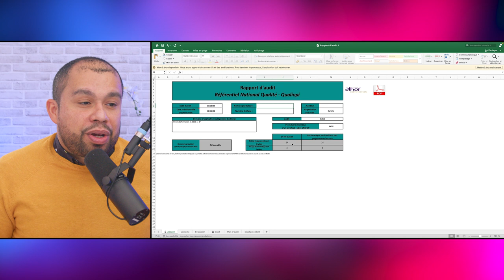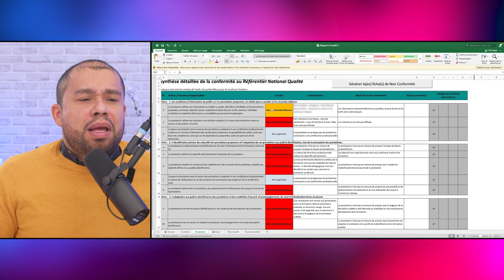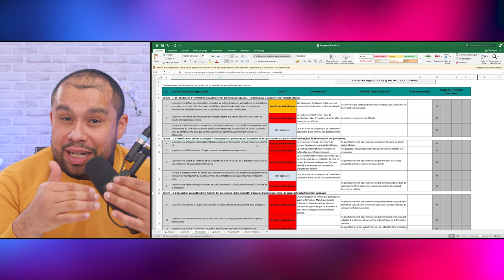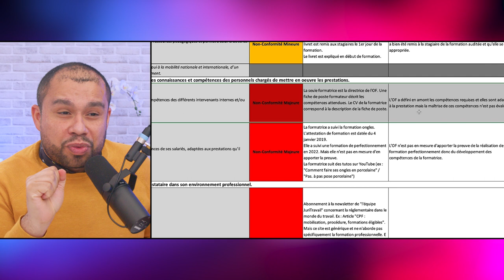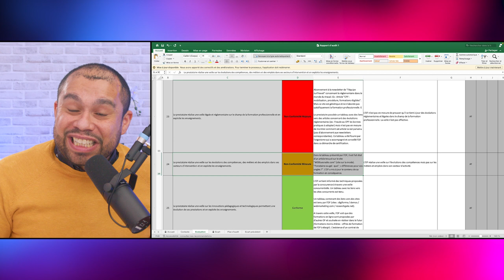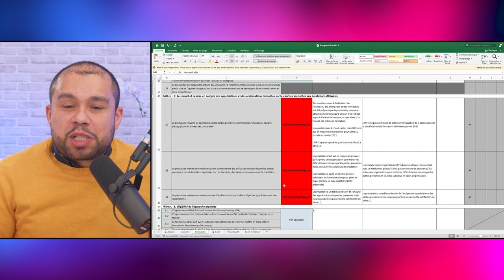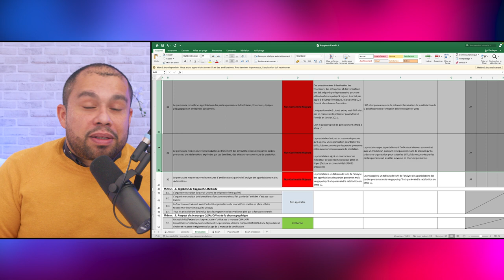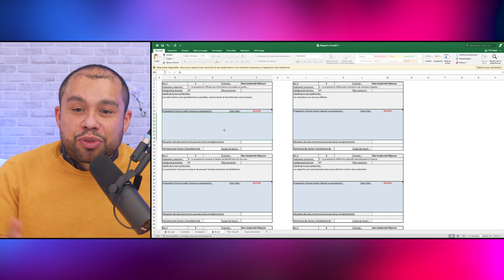Un formateur analyse un rapport d'audit Qualiopi en 2024 !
Quelles sont les erreurs à éviter lors d'un audit Qualiopi en 2024 ? Comment corriger les non conformités d'un audit initial Qualiopi ?

Avant de commencer la vidéo, TELECHARGER GRATUITEMENT la liste détaillée des CRITERES ET INDICATEURS QUALIOPI

TELECHARGER GRATUITEMENT le rapport d'audit Qualiopi analysé dans la vidéo en suivant ce lien

Dans cette vidéo, j'analyse un rapport de l'AFNOR (un organisme d'audit) qui a reçu une recommandation défavorable. Celui-ci a reçu 14 non conformités majeurs et 4 non conformités mineures.

La raison principale de ce refus est dû fait que la personne était censée être considéré comme nouvelle entrante pour son organisme de formation. Cependant, l'auditrice ne l'a pas vu ainsi et vous allez découvrir au cours de cette vidéo la raison !

Nous allons ensemble reprendre point par point les non conformités afin que vous ne répétiez pas les mêmes erreurs et que vous puissiez rendre votre formation éligible directement. Ce qui vous permettra d'atteindre le statut de formation professionnelle.

Petit rappel, vous ne pouvez pas ne pas obtenir Qualiopi !

Si vous le souhaitez, vous pouvez m'envoyez vos rapports à l'adresse . Ainsi, je pourrais les analyser et faire partager à toute la communauté de conseils pour réussir Qualiopi du premier coup lors de l'audit initial !

Et n'oubliez pas, si vous ne posez pas de questions, vous n'aurez pas de réponses !

Tchao !

Chapitres :

00:00 Introduction
00:58 Explication d'un rapport d'audit Qualiopi
01:25 Analyse du rapport d'audit Qualiopi
14:40 Comment corriger ?
15:24 Conclusion

2° LIKER et PARTAGER la vidéo à ceux qui en ont besoin.